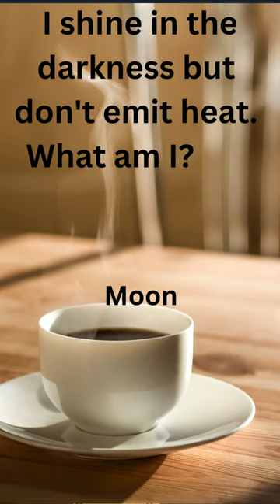A Key to Imagination Unveiling Time Capsules A Keeper of Memories Emotional Journey in a Short S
"Dive into the world of science with this intriguing riddle! 🧪🤔 Challenge your intellect and see if you can unlock the answer to this scientific enigma. Let the mental adventure begin! 🔍✨ ScienceRiddle BrainTeaser "